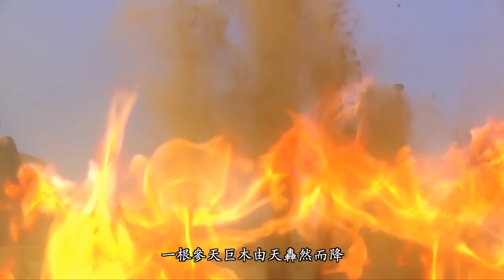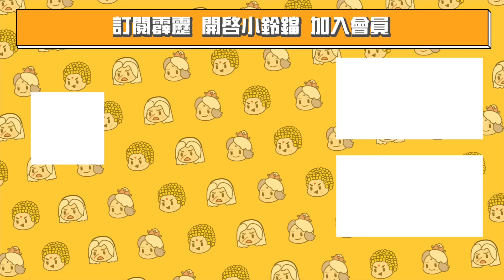【精彩片段】 麒麟雙心！現神威｜素還真、夢不覺｜霹靂英雄戰紀：刜伐世界 Episode.21｜霹靂布袋戲 PILI PUPPETRY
霹靂震撼鉅作《刜伐世界》
每周五晚間7點 全台7-ELEVEN獨家上市！PILI線上看同步推出！

地平世界！人類屠龍！修關真境！刜伐爭雄！
這是一個人類凌駕於龍的世界
這是一個修關的世界
這是！刜伐世界！